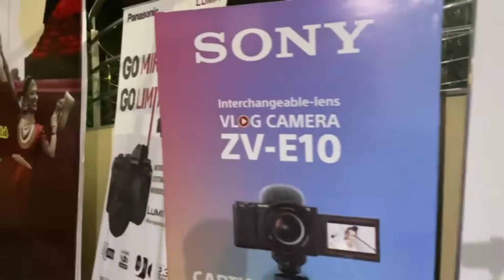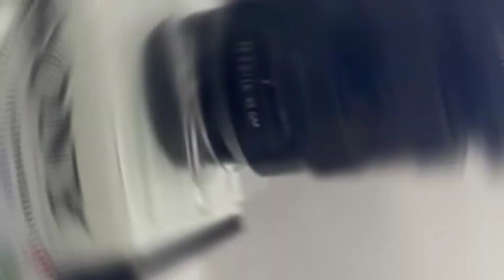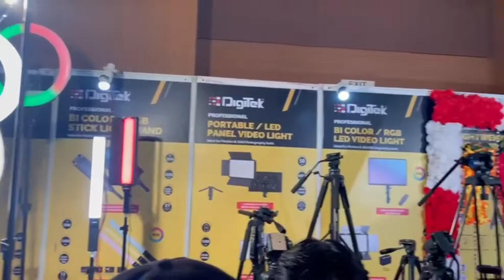Bihar Photo Video Expo 2022 | पहली बार अपने सब्क्राइबर से मिल का मजा आ गया |The Glam Nisha